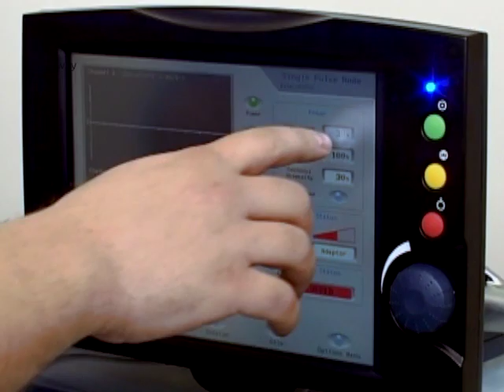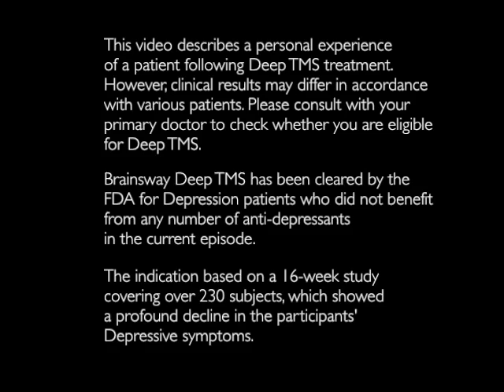Depression patient treated with Brainsway Deep TMS technology